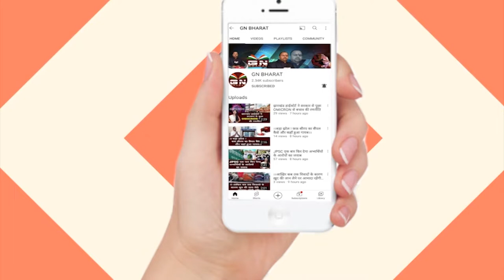ब्राजील: बोटिंग के दौरान झील में नाव पर गिरी चट्टान, 7 सैलानियों की मौत